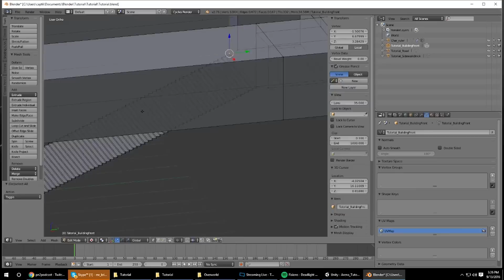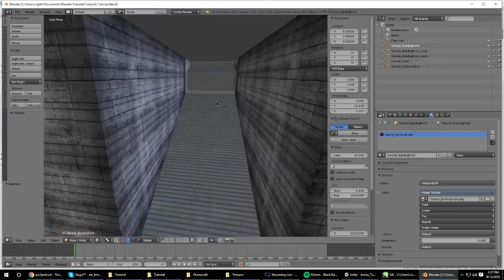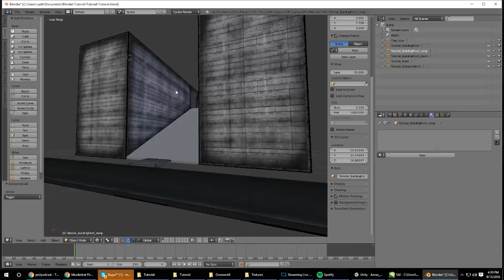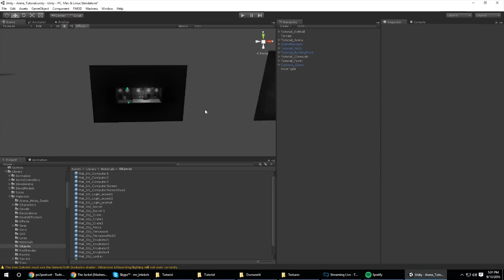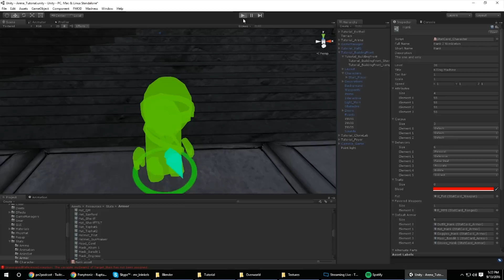Krinkels Works On - The Tutorial Map (Timelapse)